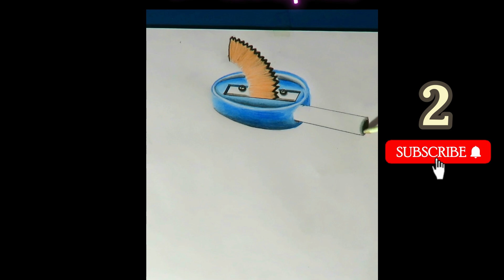3D drawings 💚/ 3D Art 😍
Be Entertained by DRAWING MAGIC😎: watch: "Drawing / Drawing fun 😍😱"
😍HI DEAR FRIENDS😍, COME ON... LET'S DRAW VERY BEAUTIFULLY AND VERY EASILLY👌. I know that you love drawing very much🍉. That's why I spend full of my time for you showing how to draw. And I always try to make you even fun by doing some editing for you to enjoy more...😂 keep touching for more videos  ... Thank you very much...👍 all the best friends...